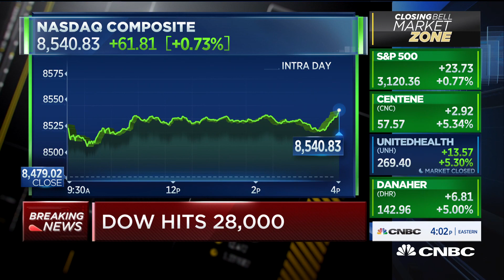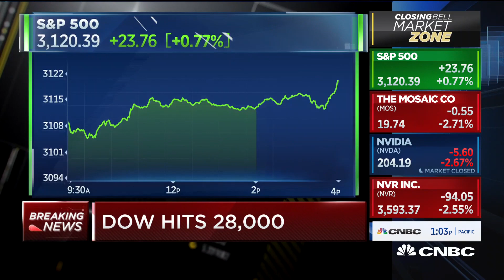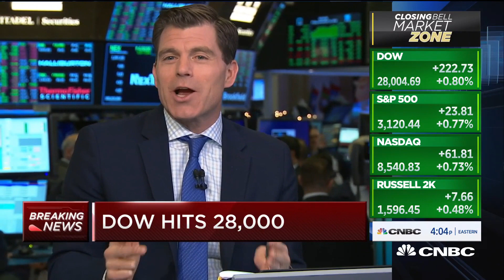Dow closes over 28,000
The Dow, S&P 500 and Nasdaq close at record highs. Lindsey Bell, CFRA Research Investment Strategist, and Mariann Montagne, portfolio manager at Gradient Investments, join CNBC's "Closing Bell" to discuss markets.